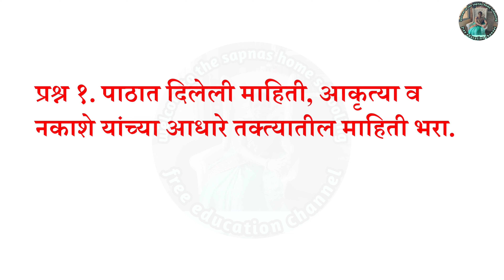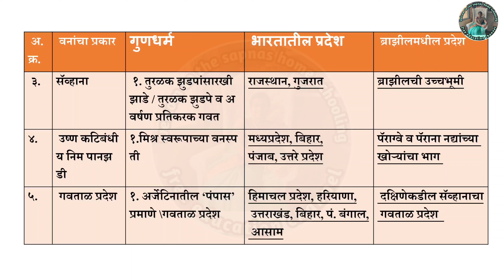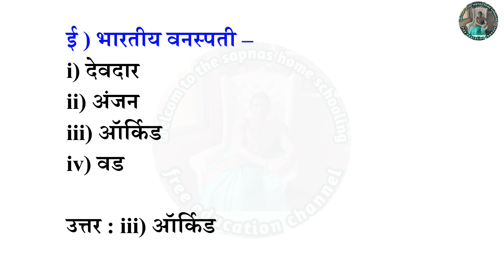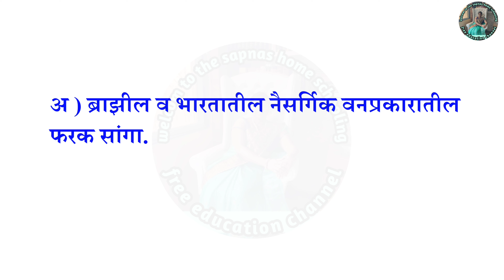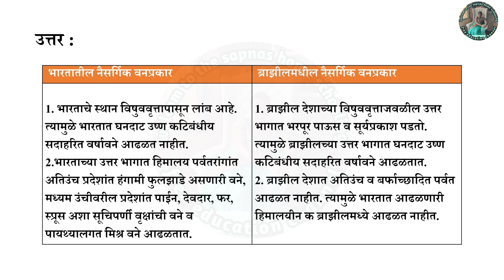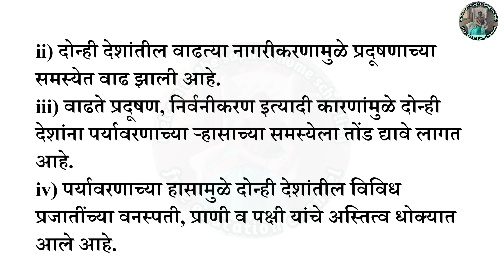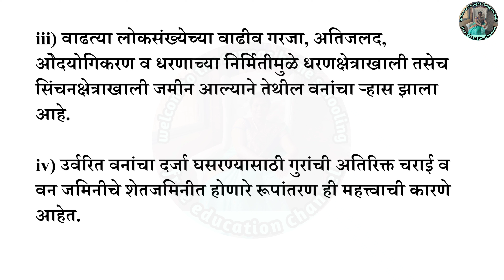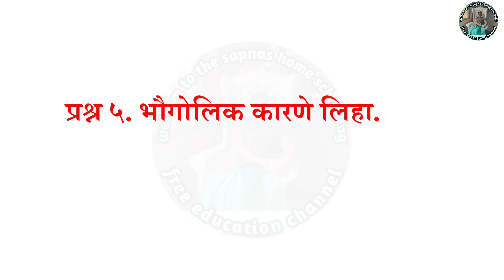5 नैसर्गिक वनस्पती व प्राणी स्वाध्याय 10 वी भूगोल | 5 naisargik vanaspati va prani swadhyay